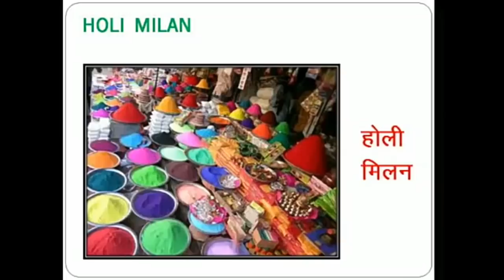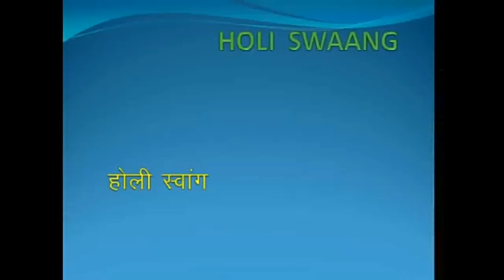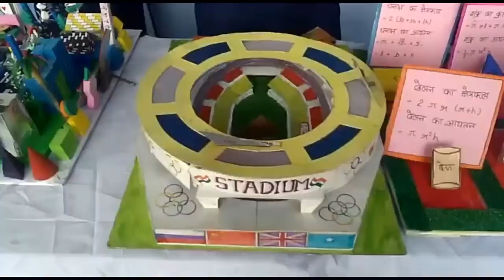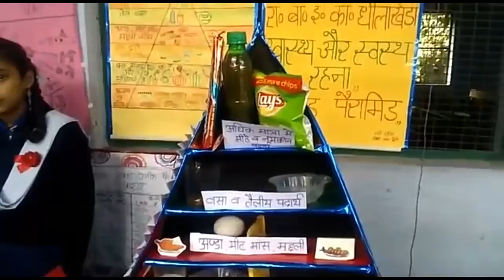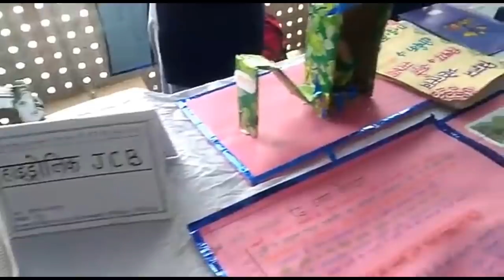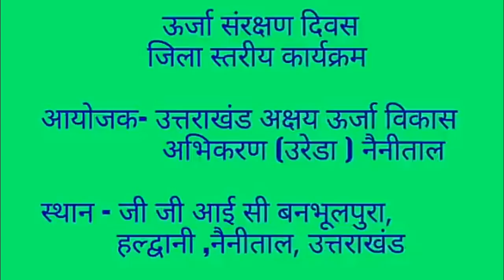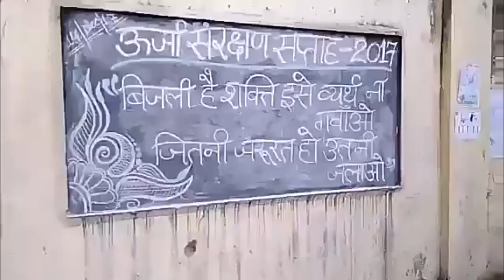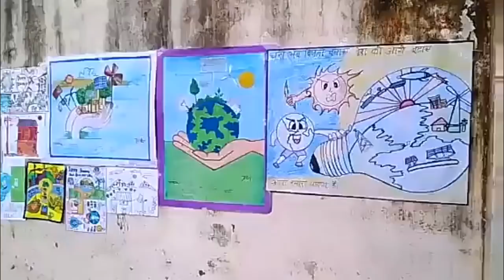बसंत पंचमी से फागोत्सव शुरु ||आओ रंग लें होली के रंग में | Calture of Uttarakhand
रंगों का मौसम आ गया है।
प्रकृति ने भी विविध रंग ओढ़ लिए हैं,

परंतु.
एक सजनी को अपने पिया का ही रंग सबसे अधिक भाता है।